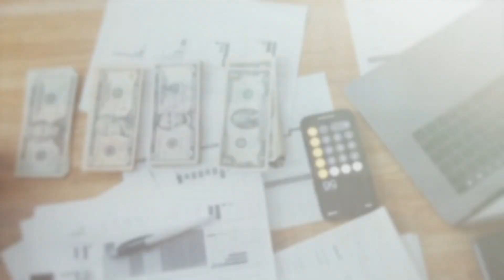🏡que significa soñar con CONSTRUIR una CASA NUEVA🏡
Construir una casa desde cero es un proyecto emocionante pero que también conlleva una gran cantidad de planificación, esfuerzo y toma de decisiones. Es el sueño de muchas personas tener la oportunidad de diseñar y edificar su propio hogar, adaptado a sus necesidades y estilos de vida.

Soñar con construir una casa nueva suele tener varios significados simbólicos y en este video te dire algunos de ellos:

1

Nuevos comienzos y cambios en la vida:

Construir una casa nueva en un sueño representa el inicio de una nueva etapa, un cambio importante o un renacimiento en tu vida. Puede indicar que estás pasando por un período de transición y crecimiento personal.

2

Estabilidad y seguridad:

La construcción de una casa propia expresa el deseo de tener un lugar estable, seguro y propio donde asentarte. Puede reflejar la necesidad de crear un espacio que te brinde protección y te dé un sentido de pertenencia.

3

Aspiraciones y metas:

Soñar con construir una casa nueva puede simbolizar tus objetivos y sueños por alcanzar. Representa la visualización de algo que deseas construir o lograr en tu vida.

4

Independencia y autonomía:

La construcción de una casa propia sugiere la búsqueda de independencia, autonomía y libertad para tomar tus propias decisiones sobre tu hogar y tu vida.

5

Crecimiento y desarrollo personal:

El proceso de construcción de una casa nueva en el sueño puede reflejar un período de crecimiento, maduración y desarrollo personal en tu vida.

6

Organización y control:

Construir una casa nueva en un sueño puede indicar la necesidad de ordenar, organizar y tener más control sobre diferentes aspectos de tu vida.